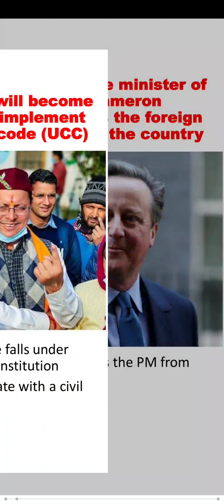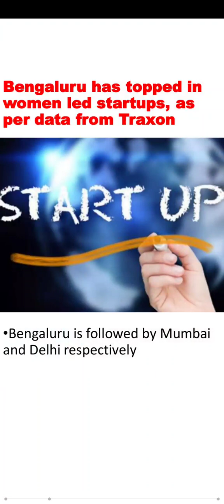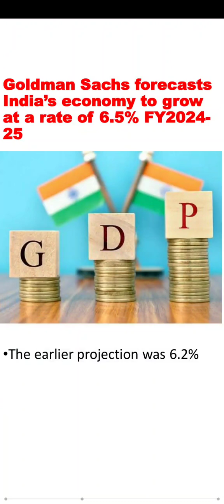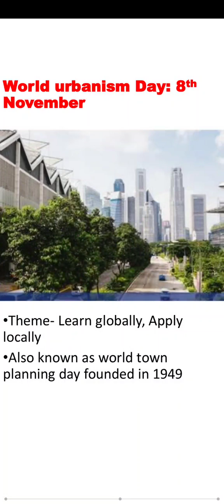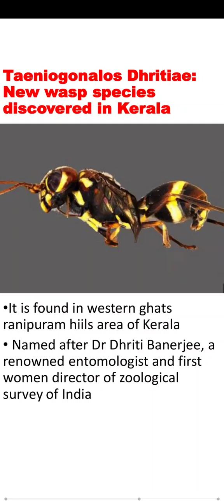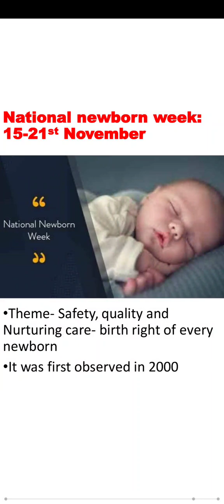WEEKLY CURRENT AFFAIRS 12-18 Nov Compilation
SBI PO
SBI clerk